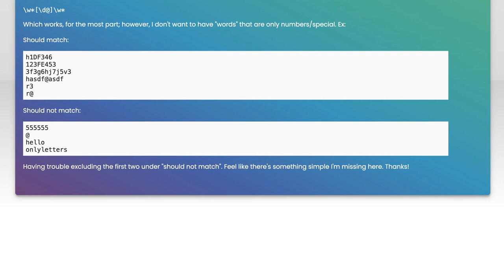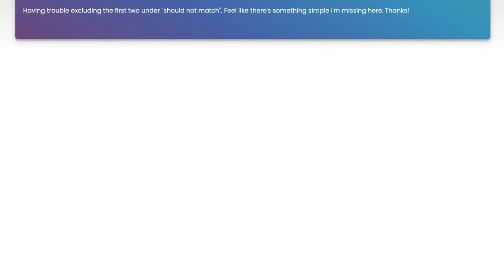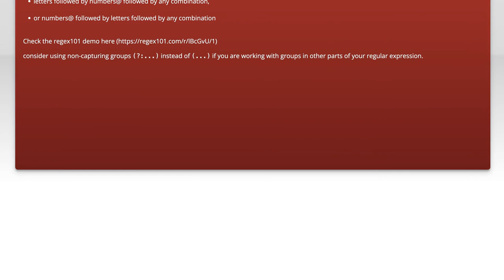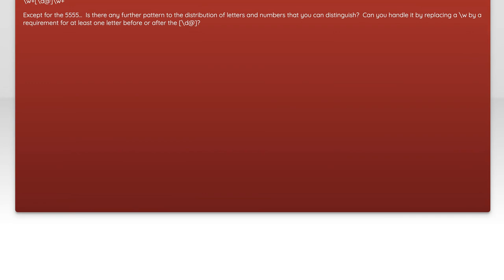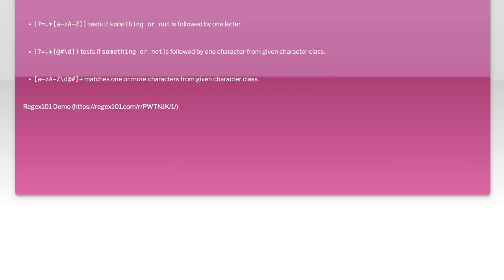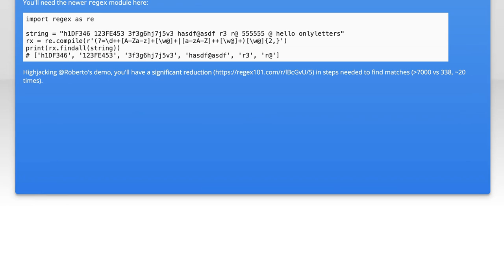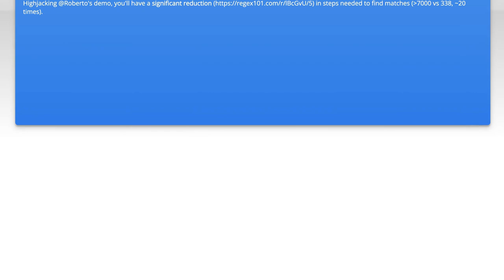Regex Tutorial: Match Words with Letters, Numbers, and Special Characters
In this comprehensive Regex tutorial, we’ll dive into the powerful world of regular expressions, focusing on how to match words that contain letters, numbers, and special characters. Whether you're a beginner looking to grasp the basics or an experienced coder aiming to refine your skills, this video will equip you with the knowledge to effectively utilize Regex in your projects. Join us as we explore practical examples and tips to enhance your text processing capabilities!

Today's Topic: Regex Tutorial: Match Words with Letters, Numbers, and Special Characters

Related to